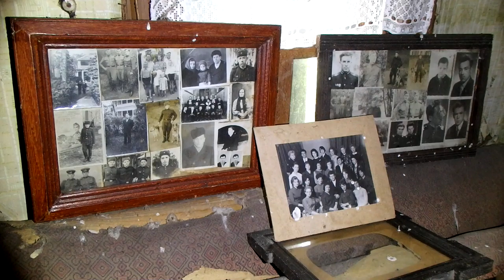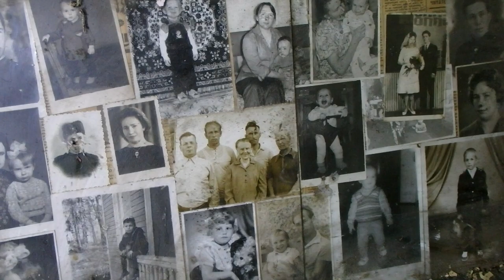Abandoned villages in Russia.This will never be shown to tourists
Many villages are hiding in the middle of forests in Russia.To get around them all is not enough life